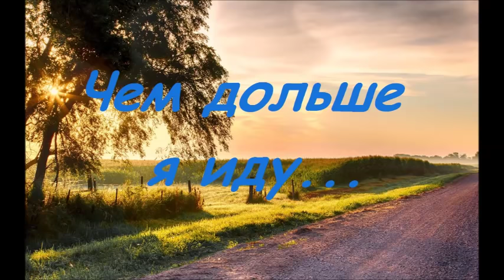О небо, как хочу туда взлететь... - красивая песня о небе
❤ Прекрасная песня о небе "Чем дольше я иду по сей земле" в исполнении талантливейших вокалистов под красивую аранжировку. Наслаждайтесь!